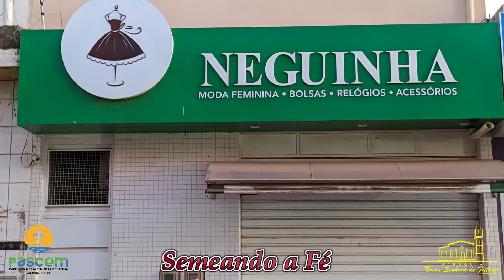PODCAST SEMEANDO A FÉ #17 – Depressão, transtorno de bipolaridade e borderline tudo em uma só pessoa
O PODCAST SEMEANDO A FÉ #17 Produzido pela Pastoral da Comunicação - PASCOM, da Paroquia Nossa Senhora de Fátima - PNSF de SALOBRO, Município de Canarana, Diocese de Irecê Bahia, Brasil, Conversa com a Coordenadora da Igreja da Comunidade de Lagoa Nova e Apresentadora da Rádio Nova FM de Salobro, Fátima Sateles.

00:00 - Fátima Sateles compartilha a complexa batalha contra a depressão, transtorno bipolar, ansiedade e transtorno de personalidade borderline ao longo dos últimos 5 anos, destacando a complexidade dessas condições coexistirem em uma única pessoa.

05:00 - A Convidada explora sua jornada de fé na Igreja Católica desde a juventude, enfatizando a importância da responsabilidade pessoal na fé e como sua conexão com Deus moldou sua vida. Ela participou ativamente em diversas atividades eclesiais, destacando seu papel na igreja.

10:00 - Fátima discute sua trajetória para se tornar coordenadora de uma comunidade eclesial, superando o medo com confiança na fé. Ela reconhece as dificuldades na comunicação como meio de evangelização, mas valoriza seu dom para o Reino de Deus.

15:00 - Descoberta do talento para o rádio através da oração e da Ave Maria. Fátima compartilha sua ligação especial com os ouvintes da rádio Nova FM, esforçando-se para transmitir alegria e positividade, mesmo enfrentando sua própria depressão. Vê seu trabalho como forma de evangelização.

20:00 - Fátima Sateles aborda sua vida familiar, destacando o apoio do marido, filhas e netos. Reflete sobre sua atuação na rádio e serviços funerários, encarando a morte como parte natural da vida e a continuação da existência após o falecimento.

25:00 - Experiência pessoal com a fé testada ao lidar com o diagnóstico de depressão, transtorno bipolar, ansiedade e transtorno de personalidade limítrofe de sua filha. Revela o sofrimento ao cuidar de um ente querido com doença mental e os desafios para manter a fé.

30:00 - A narrativa continua com a luta da filha contra as condições de saúde mental, incluindo isolamento e bullying. Destaca o suporte da oração e os desafios de testemunhar o sofrimento da filha, enfatizando que os problemas de saúde mental nem sempre são visíveis externamente.

35:00 - Continuação da luta da filha contra as condições mentais, com a oradora esperando uma melhoria contínua apesar de a filha ainda não estar completamente curada. Enfatiza os desafios específicos do transtorno de personalidade borderline e do transtorno bipolar, destacando a confiança na fé.

40:00 - Discussão sobre os desafios de lidar com transtorno de personalidade borderline e transtorno bipolar, ressaltando a falta de medicação específica e a importância de confiar na fé e permitir que Deus atue nas vidas.

45:00 - A convidada agradece o apoio de um terapeuta na jornada de enfrentamento dos desafios relacionados à saúde mental de sua filha. Expressa gratidão pelo suporte e orientação recebidos.

50:00 - Revelação da experiência pessoal com a depressão e tentativa de suicídio da filha. Destaca a importância de continuar a levar alegria aos outros enquanto lida com a própria dor e incentiva os jovens a buscarem ajuda em momentos de tristeza prolongada.

55:00 - A convidada aborda sua própria luta contra a depressão, incentivando a abertura sobre o tema e a busca por ajuda. Dirige-se aos ouvintes para que não se sintam sozinhos, destaquem afirmações positivas e busquem apoio familiar e profissional. Conclui com um apelo aos pais para prestarem atenção e apoiarem seus entes queridos enfrentando problemas de saúde mental, encontrando força na fé.

A Pastoral da Comunicação - PASCOM desempenha o papel crucial na produção, edição de vídeos, podcasts, entrevistas e transmissões ao vivo das missas na catedral da Igreja Matriz da Paróquia Nossa Senhora de Fátima - PNSF, ou no Santuário de Fátima. Essa paróquia está inserida na Forania 6, abrangendo os municípios de Canarana, Barro Alto, Souto Soares e Mulungu do Morro, todos pertencentes à Diocese de Irecê, localizada no Centro Norte da Bahia, Brasil.